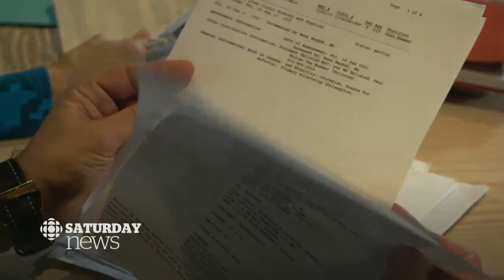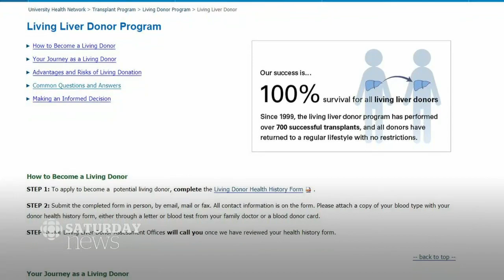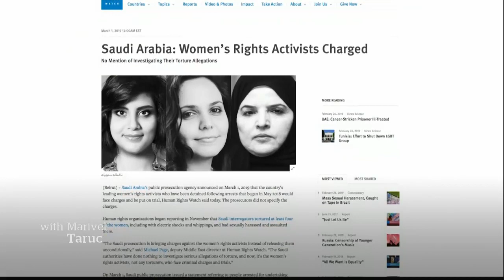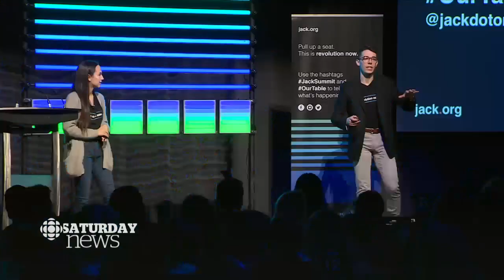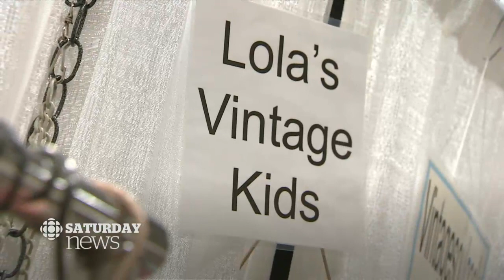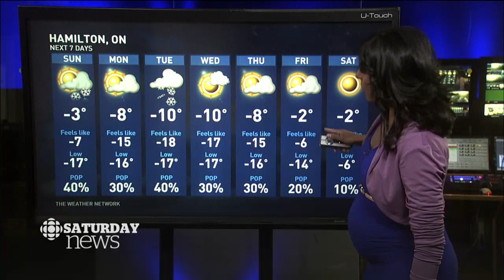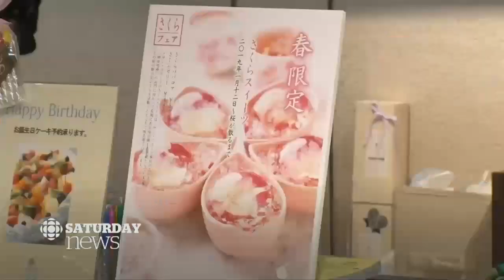CBC News Toronto - March 02, 2019 [Late Night]